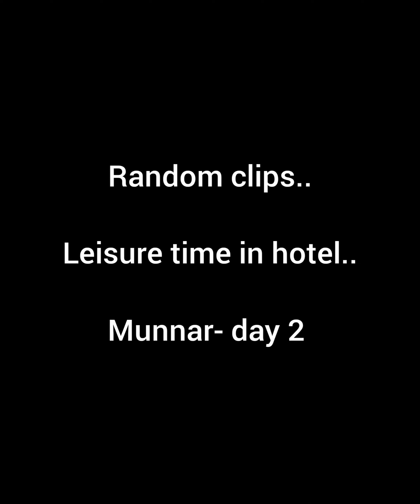Leisure time in hotel | random clips | Regaining energy | Munnar | Kerala | Pleasant Hill Resort